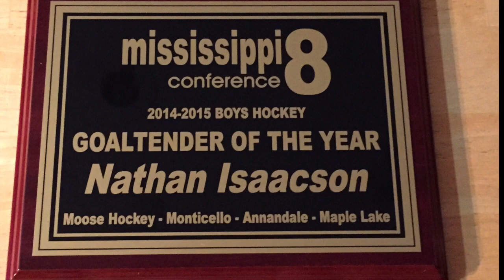Nathan Isaacson Profile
Monticello Annandale Maple Lake Goalie Nathan Isaacson 2014-15 Highlights Mississippi 8 Conference